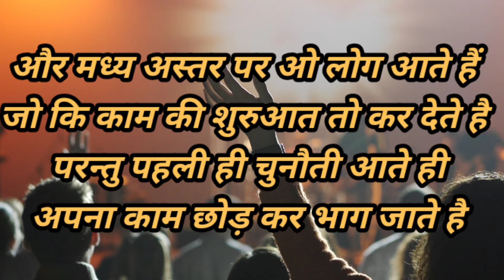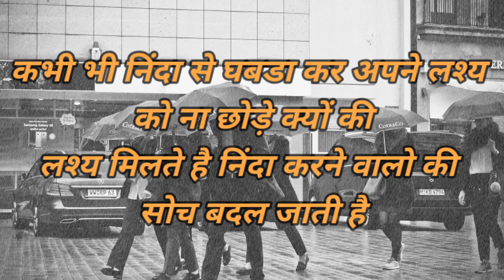जीवन में आगे बढ़ना है तो चुनौतियों और रुकावटों का सामना करना ही पड़ेगा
अगर आप किसी भी लश्य को पाना चाहते है तो चुनौतियों और रुकावटें आएंगी और आप को उनका सामना करना होगा
तभी आप जीवन में सफल होंगे और आप को निरन्तर प्रयास करना पड़ेगा

मै प्रदीप सिंह चौहान
अपने चैनल .
                 THE POWER OF MOTIVATION
में आप का स्वागत करता हूं
मेरी वीडियो किसी को ठेस पहुंचना नहीं है
बस सब को प्रेड़ना देना है
धन्यवाद.